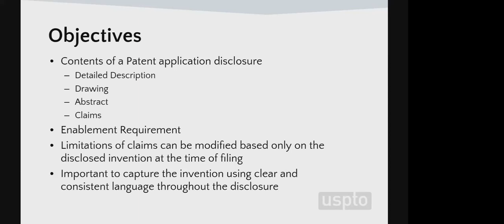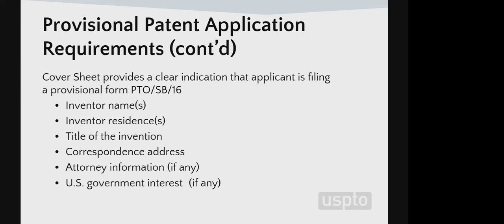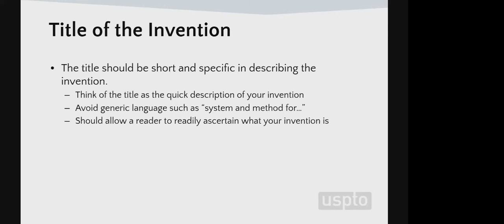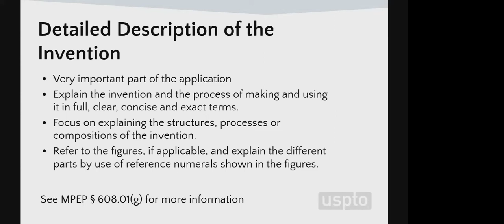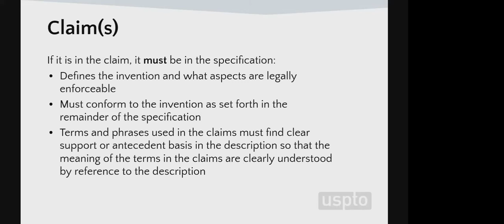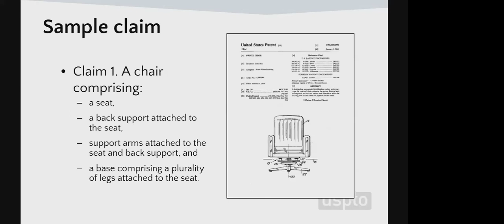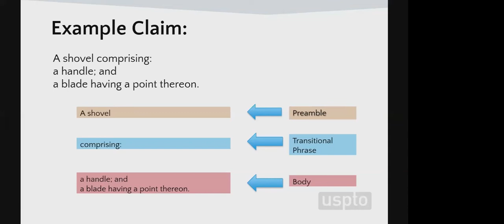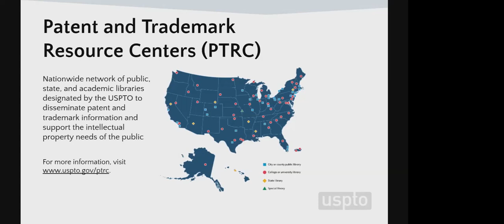Filing a Provisional or Non-Provisional Utility Patent Application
This video important considerations when filing a U.S. patent application including both provisional and non-provisional type utility applications. The content and format of both application types is discussed, also addressing the necessary USPTO forms and fees, which accompany a filing.

Webinar presented in collaboration with the United States Patent and Trademark Office.